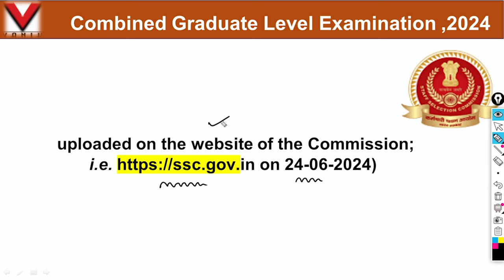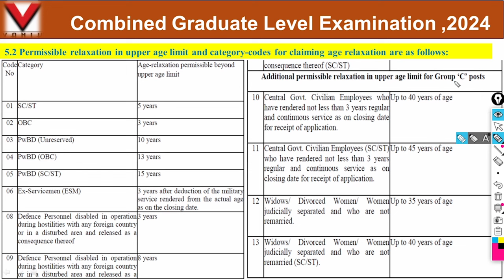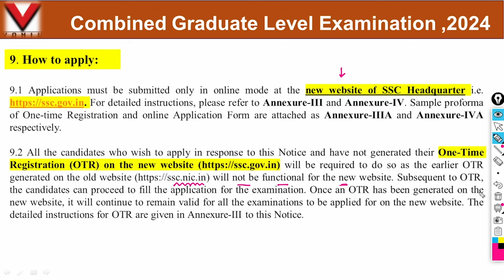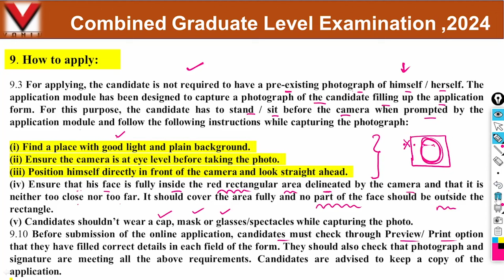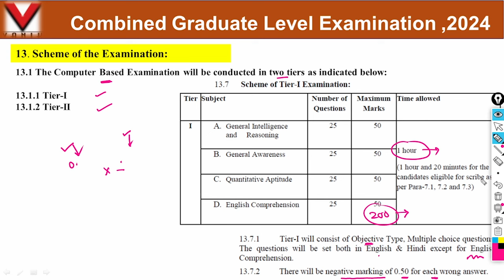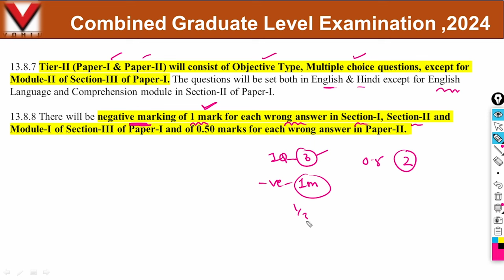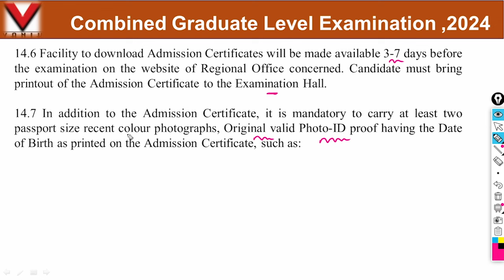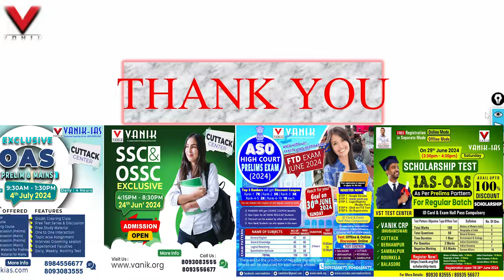SSC CGL 2024 OFFICIAL NOTIFICATION OUT || 17,727 POST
SSC CGL 2024 OFFICIAL NOTIFICATION OUT || 17,727 POST || SSC CGL NOTIFICATION 2024